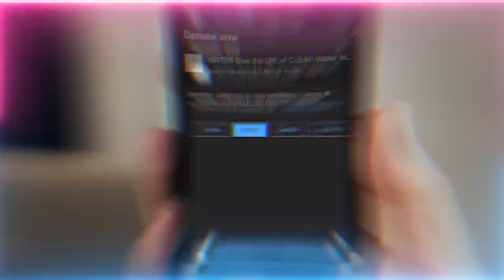Don't Cut Your Only Rope To Heavens & Spiritual Success | Sufi Meditation Center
Learn the System, know what Satan is trying to do. Allah (AJ) loves His creation, and testings are coming to purify regardless. The hand of the Shaykh is the extension of mercy and healing from the Divine to those under bombardment, and all Satan wants is to make the believer to become delusional so they cut themselves from that rope of safety and enter into immense tribulations.

Talk Chapters :
00:00 The inner path of Guidance and Testing from the outer symbol of the Moon following the Sun
02:35 The badness within people doesn’t let them to approach the light and gain access
04:09 The heat process (testing and difficulty) to remove all other elements other than gold
06:44 Don’t separate from Rope of Allah (AJ)! People’s natural inclination is to run when testing comes
08:11 Paradise is not Cheap! Sayyidina Musa (as) saw a servant of Allah (AJ) remain in submission while devoured by a lion
10:49 This level of testing is for those under the bay'ah (allegiance), Allah (AJ) is reminding – Don’t let go as you are bombarded!
12:00 Allah (AJ) teaches through Surah Inshirah – after difficulty comes ease.
12:59 Why those who break their bay'ah it’s to the detriment to their own soul
18:26 Example of testing and removal of difficulty seen through martial arts of Silat
20:03 Reality of why and how awliyaullah (saints) will be hidden in last days
21:24 Be careful not to message the shaykh when not in a good state!
22:21 When you stop your service an immense amount of rahmah (mercy) stops
23:03 You don’t cut the shaykh, you’re like a mountain climber just cutting your rope if you let go
25:08 As these lights are coming the inner badness is coming out. You cannot escape the purification, satan just wants you to let go to be in difficulty!

Recorded : 20230106